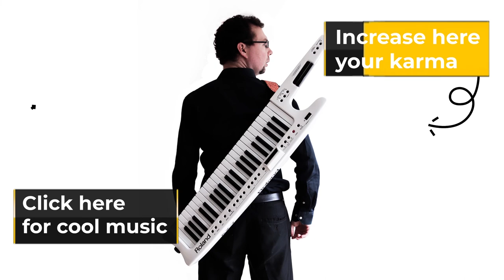Super Mario Bros Medley - Pianoctober 27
Cover of the Koji Kondo's most famous OST for the pianoctober2022 and the anniversary of the release of Nes game station in Europe. Thank you Nintendo!

🔴Description
By Koji Kondo

Title : Super Mario Bros Medley